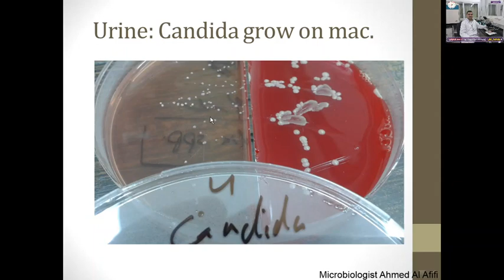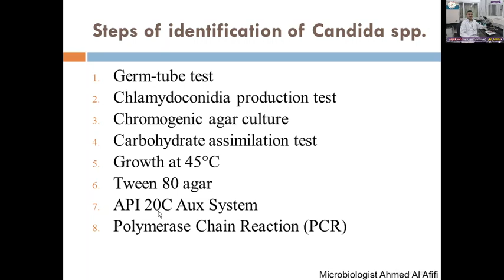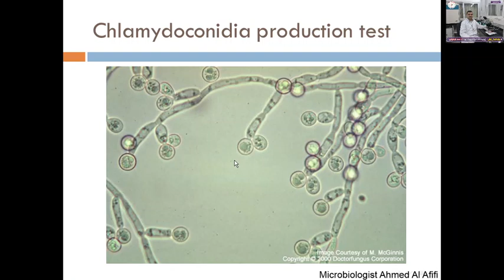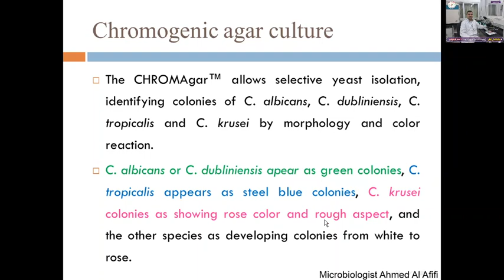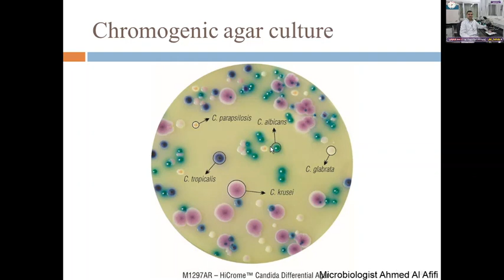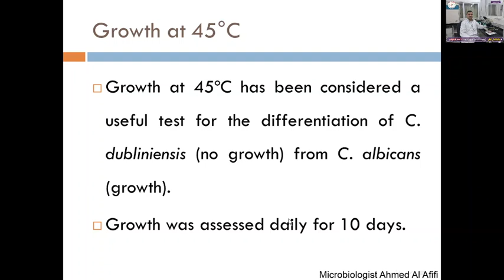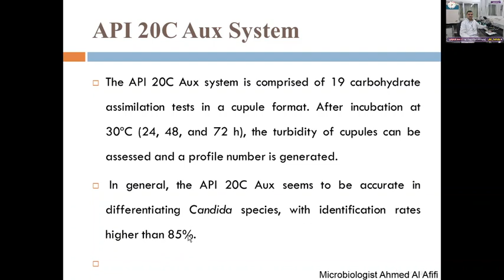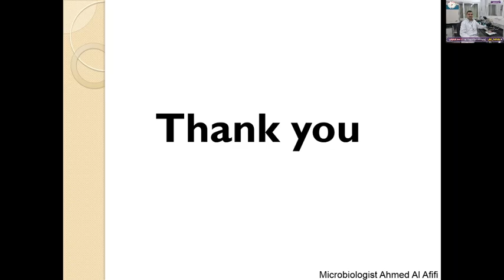IDENTIFICATION OF CANDIDA SPP